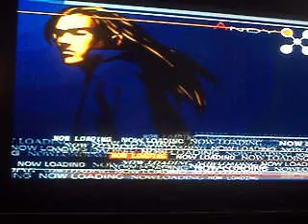Fatal fury wild Ambtion Andy Bogard vs Mai Shiranui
Andy Bogard vs Mai Shiranui